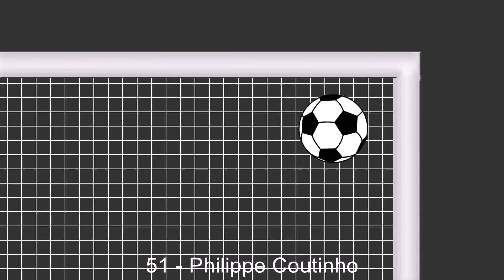21.05.2017: Liverpool - Middlesbrough (3 - 0)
Liverpool against Middlesbrough
          3 - 0
45' - Georginio Wijnaldum (Goal)
51' - Philippe Coutinho (Goal)
56' - Rudy Gestede (Yellow Card)
56' - Adam Lallana (Goal)